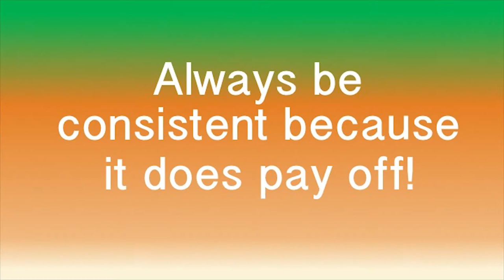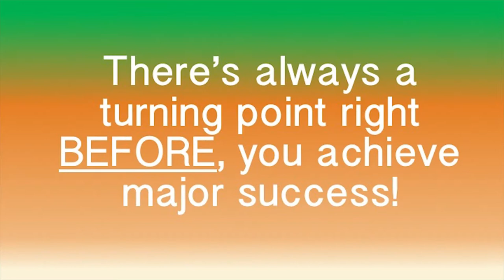The Story of Roberto Clemente: Book Review By: Dr. Donna Thomas - Rodgers ~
In Week 43’s Fifty - Too Dr. Donna Thomas - Rodgers discusses what leadership
can be gathered from the amazing story of All-Star Roberto Clemente.

Week 43 Book:
Its Not What You Say… It’s What You Do By: Laurence Haughton

Week 42 Book:
The Story of Roberto Clemente: All-star Hero By: Jim O’Conner

Credits:

Executive Producer: Dr. Donna Thomas-Rodgers
Created by: Dr. Donna Thomas–Rodgers
Production: Glowing Productions
Graphics: Glowing Productions
Music Produced By: Detroit Red
Genre: Red Symphony
Styling: D. Howard